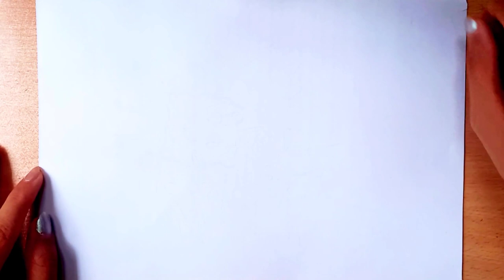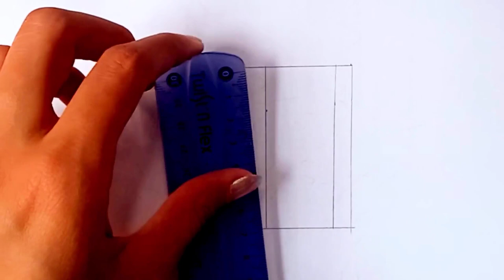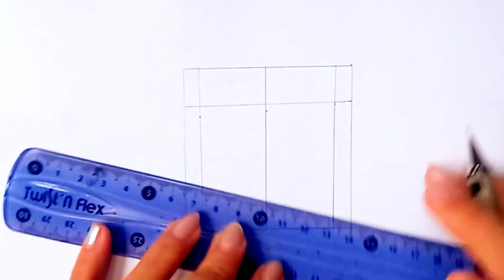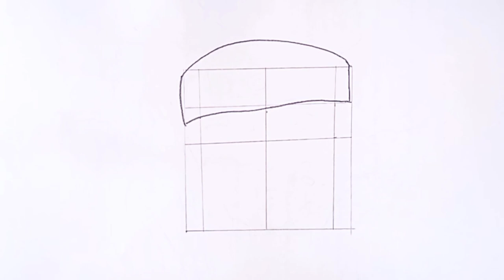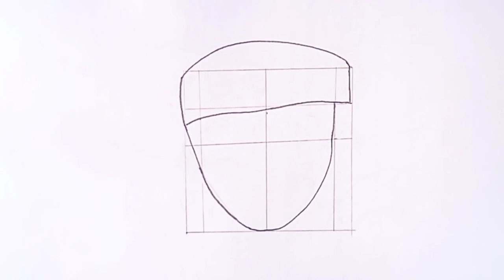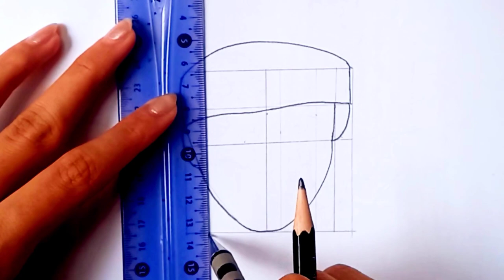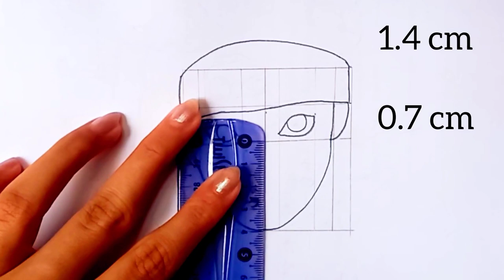How to draw Naruto step by step || Naruto Uzumaki sketch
drawing a sketch of  Naruto Uzumaki step by step.

I'm here to teach you drawing easy; I teach painting, sketches, portrait, drawing of cartoon characters and so on.
I'll show you step by step method for learning drawing.
It help me to keep going more better.